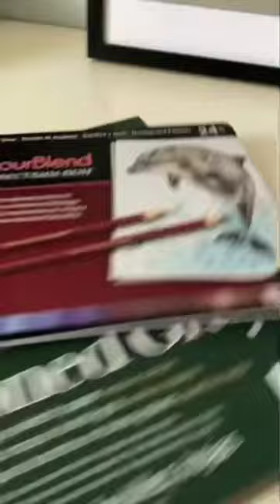Art Skill That Are At Another Level 💞😍❤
DIY 🌈 glitter art 😇 | Satisfying Créative Art That At Another Level Part
SPRAY ART 😉❤ | Satisfying Créative Art That At Another Level Part
CANVAS ART 😉❤ | Satisfying Créative Art That At Another Level Part
Amazing 🔥+🦠+🥺+🌍=？| Satisfying Créative Art
🖤❤️| Satisfying Créative Art That At Another Level Part
Would you wear this dress 😉| Satisfying Créative Art
How to draw hat❤️| Satisfying Créative Art That At Another Level Part
Rainbow brush🌈|Satisfying Créative Art That At Another Level Part
How to draw candy 😉| Satisfying Créative Art That At Another Level Part
Which is your favorite💙💜| Satisfying Créative Art That At Another Level Part
Colors 🌈😉| Satisfying Créative Art That At Another Level Part
Pretty girl 😉| Satisfying Créative Art
Créative art 😉| Amazing Créative Art
2⃣️0⃣️2⃣️2⃣️👩‍❤️‍👨| Satisfying Créative Art That At Another Level Part
What color do you like💜💙❤️💛💚| Satisfying Créative Art#Shorts
😈+😇| Satisfying Créative Art
Rate this dress from 1 to 10 😍😉| Satisfying Créative Art
Which do you prefer ？🌈😉| Satisfying Créative Art
A or B ?😉| Satisfying Créative Art That At Another Level Part
Real or draw? 😉| Satisfying Créative Art That At Another Level Part
Nails Art Designs💅| Satisfying Créative Art That At Another Level Part
Créative hair🍿🤣😂 😉| Satisfying Créative Art#Shorts
Amazing Créative Art | Satisfying Créative Art That At Another Level Part
Colored coat😉🌈 | Satisfying Créative Art
Tag your BFF 😉💞❤️| Satisfying Créative Art
😈+😪 emoji draw | Satisfying Créative Art
What color is your hair？ 😉| Satisfying Créative Art
Tag your BFF🥰💞| Satisfying Créative Art That At Another Level Part